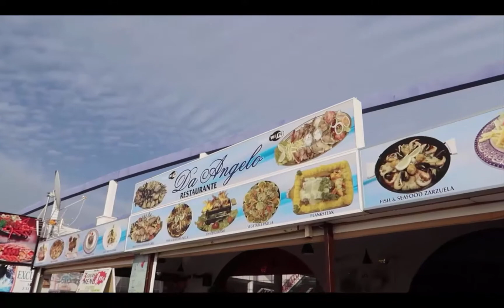STORIE DI TENERIFE 1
Prima di parlare di case ti portiamo a spasso per il lungomare che va dal porticciolo di S.Eugenio fino a intravedere la playa del Duque.

Siamo a Tenerife SUD, ma già fuori dalla confusione di Los Cristianos e appena oltre La Americas.

Era gennaio e la giornata era particolarmente ventosa, ma 26 gradi la rendevano comunque piacevole.

Buona visione.